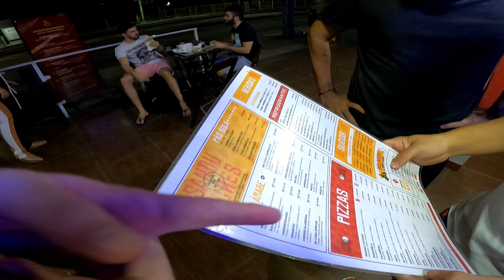Por que voltei para o Ceará? ✈️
Depois de muito tempo sem visitar as terras das raízes da minha família, decidi passar uns dias relembrando os tempos onde pude chamar de casa esse estado maravilhoso.

Já encontrei duas das piores pessoas que conheço logo na chegada.

Edição: @Lucaszhm